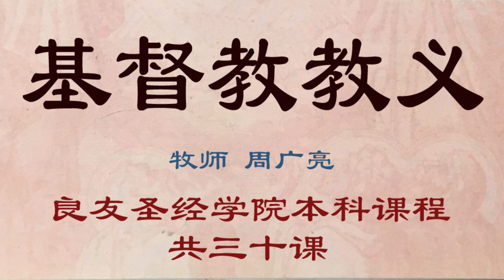06 基督教教义 第六课 启示论（二） 圣经的正典 共三十课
第六课
启示论（二）
圣经的正典
㇐、引言
新旧约圣经共66 卷书，旧约 39 卷，新约 27 卷。
章数合共 1189 章（由 13 世纪的兰登〔Stephen
Langdon, 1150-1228〕开始分章，16 世纪开始分
节），旧约929 章，新约 260 章。作者合共 40 多
人，以前后约1,500年的时间书写编集而成。
二、正典
1. “正典”的起源希腊文“kanon”一词，指度
量工具，引申为行事的准则。
2. 正典的意义从4世纪开始，“正典”指公认的
圣经经卷。现指符合若干标准和规条，被认为是
有权威和典范的书卷，成为信徒生活的准则。
3. 正典的考虑
a. 自证真确圣经书卷在写成时已具正典性，因为
是从神而来的，不需教会会议去决定。但教会会
议认出正典，证实神自己在两方面的工作。
b. 人的决定那些未能确定为神默示的书卷，必须
由教会会议作出考据去决定。
良友圣经学院《基督教教义》
10
4. 正典的完成自公元397年，教会便视圣经正典
已经完成，不会再有书卷被列入正典。就算保罗
的其他书信被发现，也不是正典，因为受默示的
不是作者，而是作品。
5. 巴斯威尔（Buswell）：“若这66卷书散失在浩
瀚的各地图书馆，在极短的时期内，人们也能认
出这些是神无误的话语。”
三、旧约正典
A. 来自律法的证据
很多经文提到摩西律法的权威。例：书 1：7–8，
23：6；王上 2：3；王下 14：6，21：8，23：25；
拉6：18；尼13：1；但9：11等。
B. 来自先知的证据
先知宣称所说的是出自神，在圣经里也被认定是具
权威的。比较：书 6：26 和王上 16：34；书 24：
29–31 和士 2：7–9；代下 36：22–23 和拉 1：1–4；王上 13：32 和王下 23：17；但 9：2 和耶
25：11–12。
C. 来自考古资料的证据
在 500 卷死海古卷中，有 175 卷是旧约圣经的抄
本。除以斯帖记以外，所有的旧约书卷都在其中。
D. 其他证据
犹太人的著作，例：约瑟夫和教父们的著作。
E. 新约的证据
1. 新约引述旧约。
2. 太5：17。
3. 路 11：51只提旧约的受害先知，不提伪经的
情况。
四、新约正典
1. 权威的测试
2. 新约成正典的过程
a. 使徒时代的见证
b. 70–170 年的见证
c. 170–350 年的见证
d. 迦太基会议（公元397年）